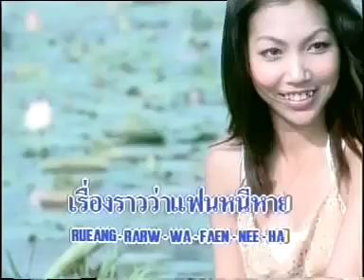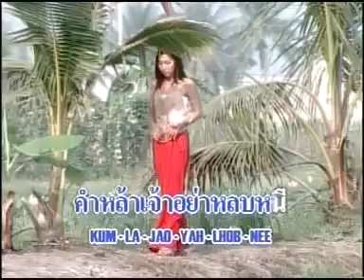น้ำตาชายเหนือ - คำภีร์ แสงทอง (Official MV&Karaoke)